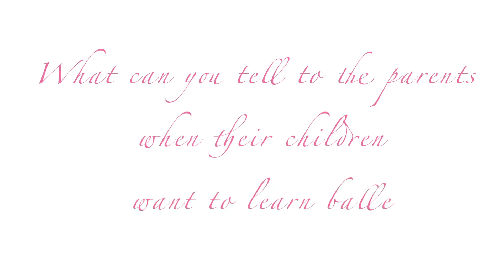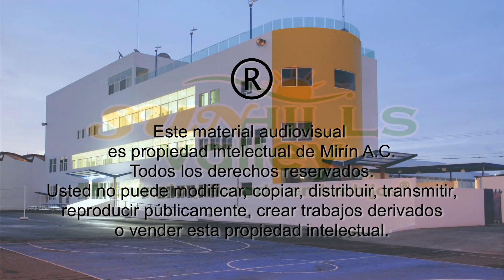Sun News February 2011 - Cultural News